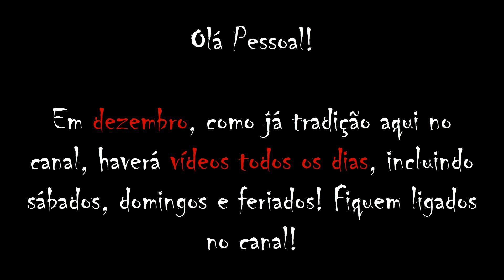OVNI é fotografado no Lago Stinson (2000)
Uma testemunha fotografa um OVNI em uma região que historicamente é usada para exercícios militares.